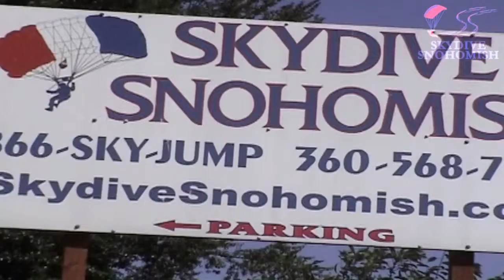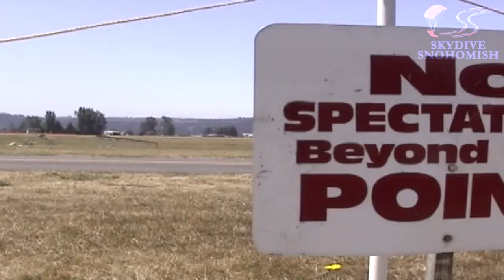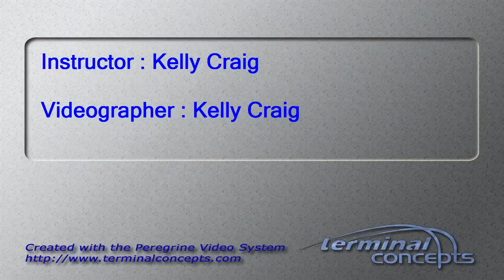Carlyn DiRe''s Tandem skydive!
Carlyn DiRe''s tandem skydive at Skydive Snohomish!